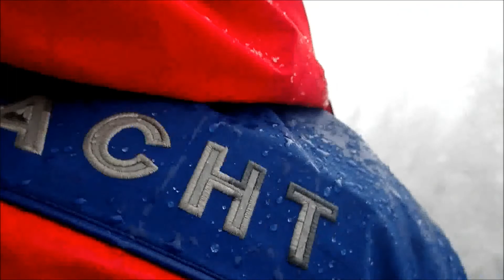ČESKÝM LESEM KE ZLATÉMU POTOKU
Česko německý přeshraniční běh 27. ledna 2019. Na skútru kontrola trasy až k turistické chatě na Zlatém potoce.